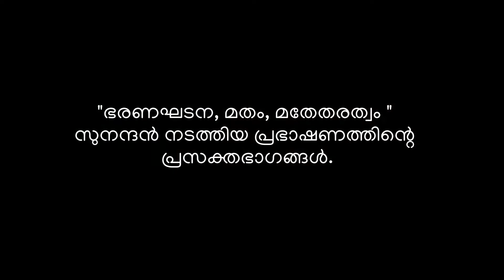ഭരണഘടന, മതം, മതേതരത്വം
ലൈബ്രറി സ്വീറ്റ്  സംഘടിപ്പിച്ച ഭരണഘടനാസംവാദസദസ്സില്‍ "ഭരണഘടന, മതം, മതേതരത്വം"എന്ന വിഷയത്തില്‍ സുനന്ദന്‍ നടത്തിയ പ്രഭാഷണത്തിന്റെ പ്രസക്തഭാഗങ്ങള്‍.